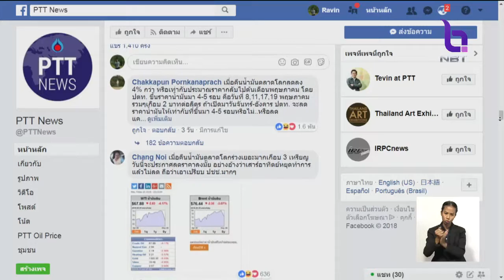'นายกฯ'ห่วงบิดเบือนข้อมูลข่าวสาร ประชาชนสับสน ขอให้ระมัดระวังการทำงาน ชี้แจงข้อเท็จจริงทันที